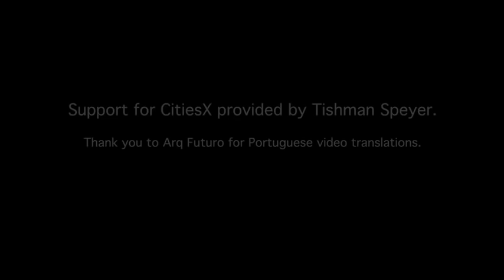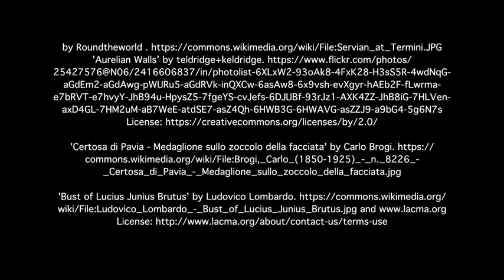Power and the City - The Growth of the Imperial City - Rome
In the video below, Professor Glaeser examines the founding stories of Rome, and how its urban form was related to its imperial ambitions.